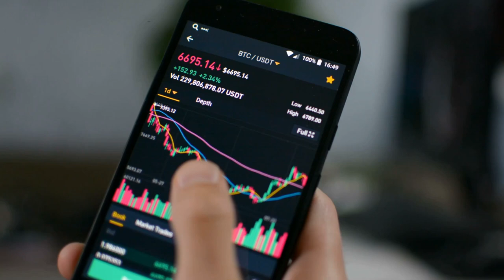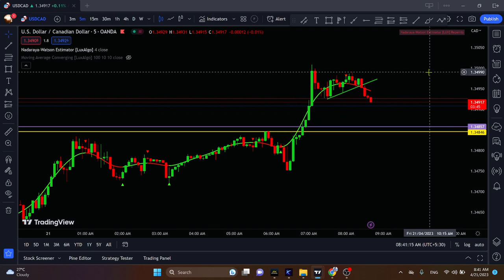Nadaraya watson Estimator indicator Part-14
It's important to note that no single indicator can provide all the information needed for successful day trading, and it's essential to use multiple indicators and other technical and fundamental analysis tools to make informed trading decisions. Additionally, it's essential to have a sound trading plan, risk management strategies, and emotional discipline when day trading.

The most advanced indicator in TradingView that generates free buy sell signal is explained in this video and it's shown how to effectively use this free auto buy sell signal indicator in TradingView for trading. This free buy sell indicator is based on AI, and it's by far the most accurate buy sell indicator in TradingView. The free buy sell signals generated from this indicator in TradingView are based on powerful machine learning algorithms, which has made this indicator as one of the best and most accurate free buy sell indicator in TradingView.

1.
2.
3.
4.
5.
6.
7.
8.
9.
10.